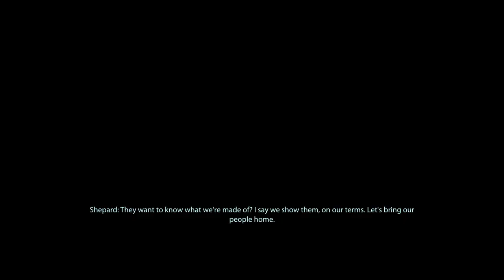Suicide Mission 2 | Mass Effect™ Legendary Edition